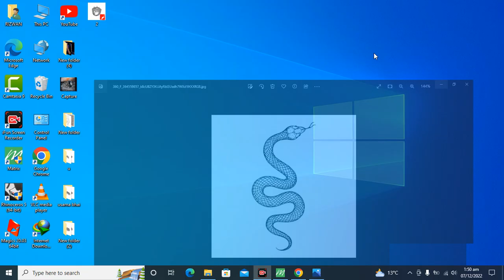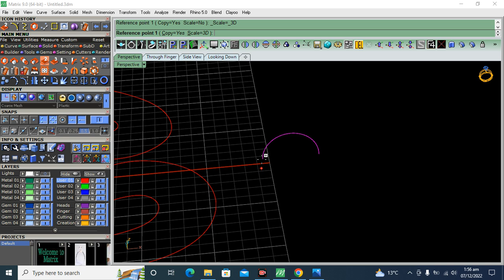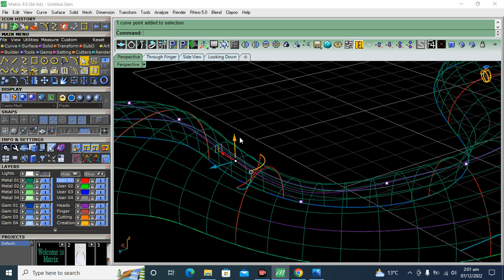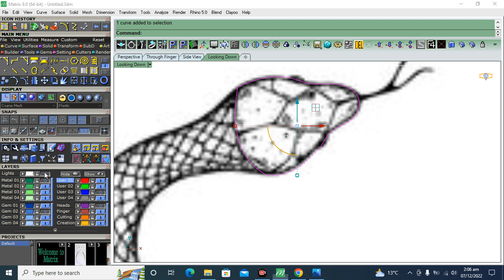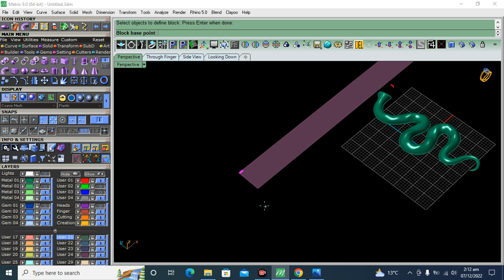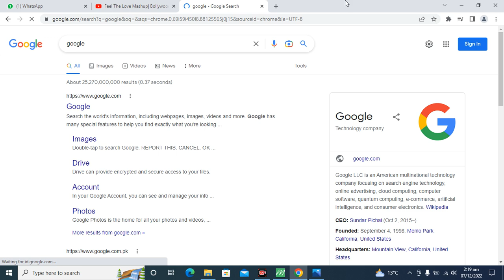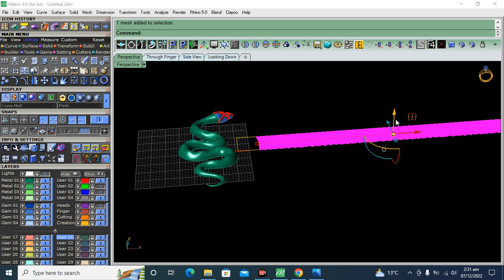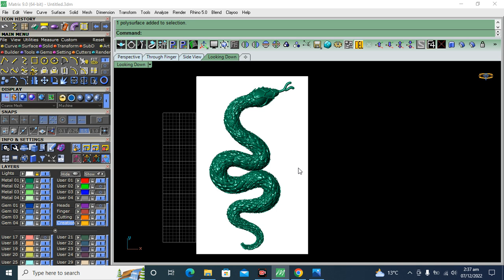snake pendant in matrix 9 | snake locket 3d design | gemvision tutorial | 3d modeling | snakedesign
Assalam-o-Alaikum